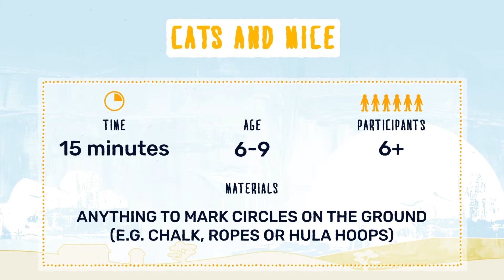46.ကြောင်နှင့်ကြွက်*_ Cats and Mice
ဤဂိမ်းသည် ကလေးများအား ကြွက်သားအကြီးအသေး လှုပ်ဆောင်ချက်၊ဖွံ့ဖြိုးပုံများအား သင်ပေးသည်။